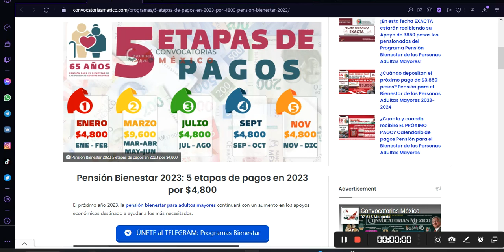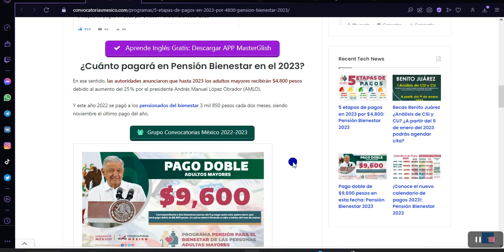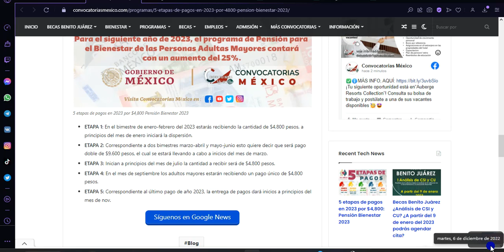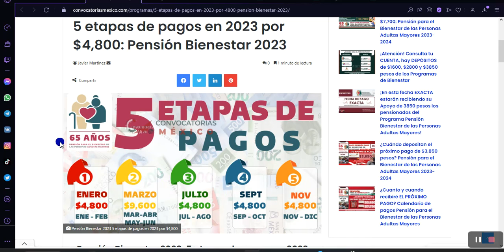🚨 ATENCIÓN ➡️ 5 etapas de pagos en 2023 por $4,800: Pensión Bienestar 2023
Pensión Bienestar 2023: 5 etapas de pagos en 2023 por $4,800

El próximo año 2023, la pensión bienestar para adultos mayores continuará con un aumento en los apoyos económicos destinado a ayudar a los más necesitados.

¿Cuánto pagará en Pensión Bienestar en el 2023?
En ese sentido, las autoridades anunciaron que hasta 2023 los adultos mayores recibirán $4,800 pesos debido al aumento del 25 % por el presidente Andrés Manuel López Obrador (AMLO).

Y este año 2022 se pagó a los pensionados del bienestar 3 mil 850 pesos cada dos meses, siendo noviembre el último pago del año.

Etapas de pagos en 2023 por $4,800: Pensión Bienestar 2023
En en año 2023 la entrega de los apoyos para los adultos mayores beneficiarios de la pensión bienestar 2023 se llevará a cabo en 5 etapas tal como sucedió en este año 2022.

ETAPA 1: En el bimestre de enero-febrero del 2023 estarás recibiendo la cantidad de $4,800 pesos, a principios del mes de enero iniciará la dispersión.
ETAPA 2: Correspondiente a dos bimestres marzo-abril y mayo-junio esto quiere decir que será pago doble de $9,600 pesos, el cual se estará llevando a cabo a inicios del mes de marzo.
ETAPA 3: Inician a principios del mes de julio la cantidad a recibir será de $4,800 pesos.
ETAPA 4: En el mes de septiembre los adultos mayores estarán recibiendo un pago único de $4,800 pesos.
ETAPA 5: Correspondiente al último pago de año 2023, la entrega de pagos dará inicios a principios del mes de nov.